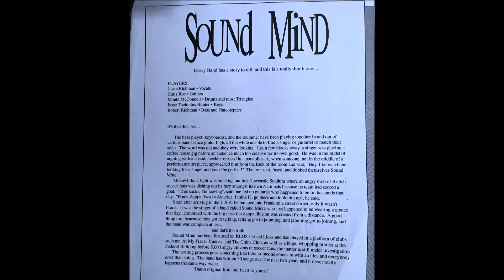Havn't Got a Clue - Sound Mind on KLOS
Recording of Sound Mind on the KLOS local licks show.
Originally broadcast 26th June 1994.
Not the greatest quality but considering it was recorded on a tiny cheap radio tape machine not quite tuned in and I still have a copy 30 plus year later it'll have to do
A valuable piece of the band archives non the less.
Jesse Hunter: Keyboards
Monte McConnell: Drums
Jason Richman: Vocals
Robert Richman: Bass
Chris Roe: Guitar
Photos by Cree - Credit going to original video recording by Joe Kornbrodt